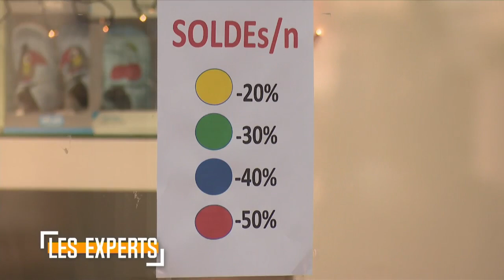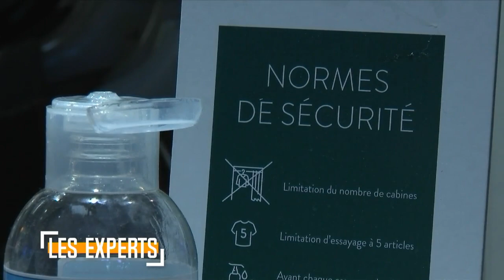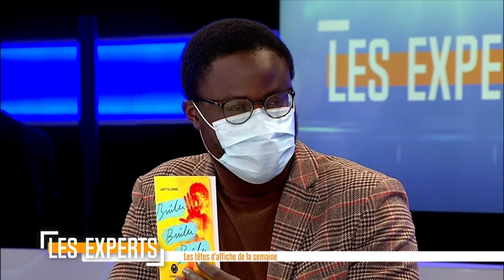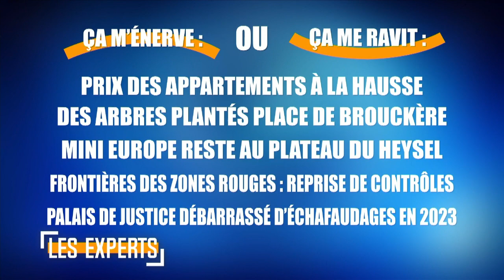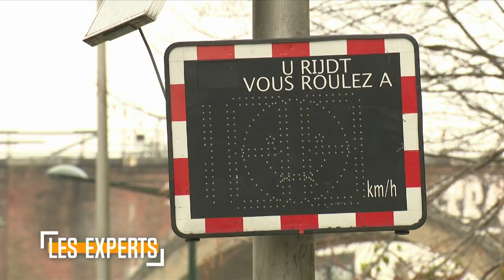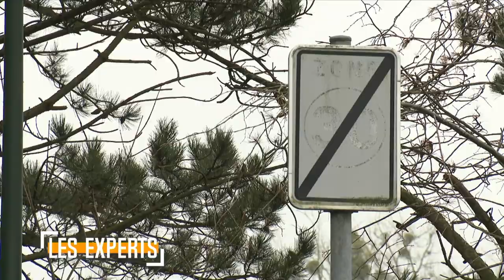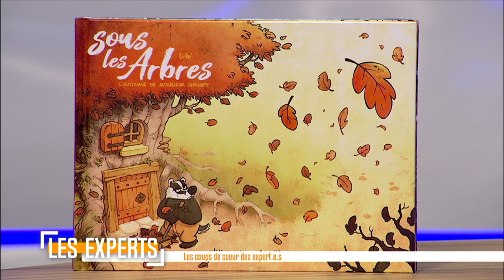Cieltje Van Achter (N-VA) et Kalvin Soiresse (Ecolo) sont les invités des Experts